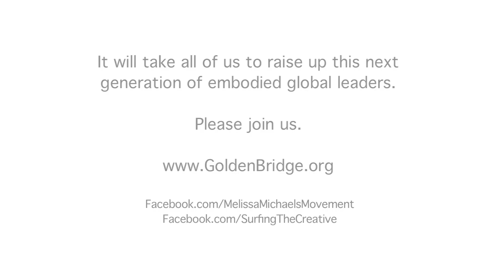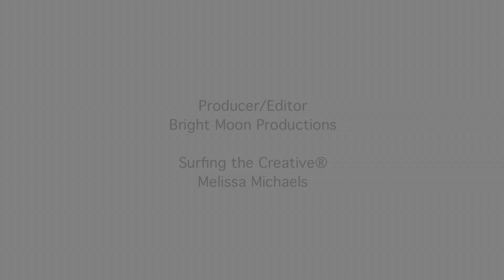Xoli ~ Pictures of the Possible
Serving the next generation of Embodied Global Leaders